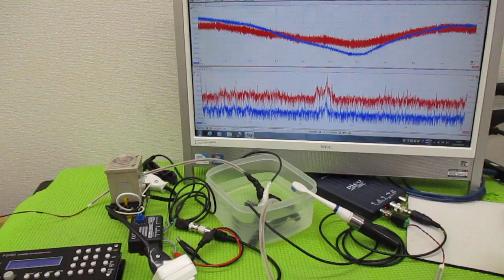超音波の発振制御技術 ultrasonic-labo